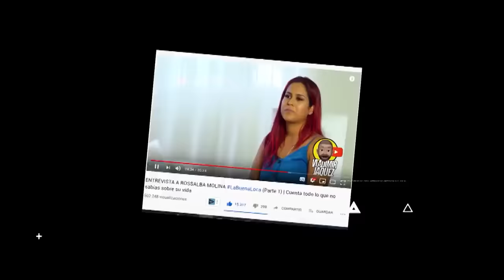ENCONTRÓ A SU ESPOSO CON SU PROPIA HERMANA EN LA CAMA! LA HISTORIA DE VAGY REJUVENATION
Aquí disfrutarás de las mejores entrevistas, reportajes, vlogs y otros contenidos de corte social y humano. Apóyanos y conviértete en miembro de este canal para disfrutar de ventajas como contenido anticipado y exclusivo

Para apoyar esta plataforma y garantizar que continuemos creciendo ingresa a

2020